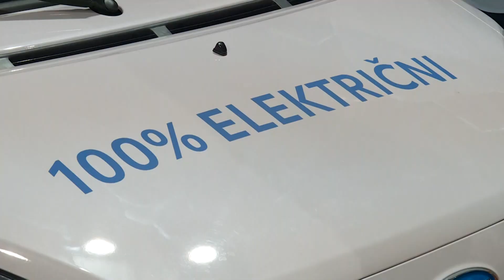Info - Otvoren Sajam automobila u Nišu (TV KCN 06.10.2023)